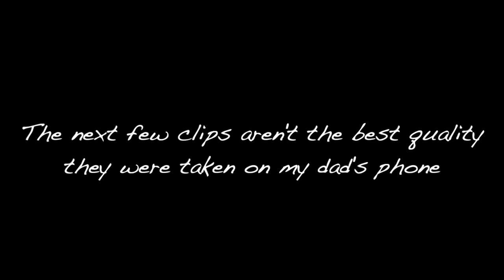FUNNY WISDOM TOOTH REMOVAL SURGERY!!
Over the past few weeks I have been in EXCRUCIATING pain from my wisdom teeth. One of my wisdom teeth was pushing up against my molar which forced me to have to have 2 wisdom teeth and a molar removed!! THIS WAS MY FIRST SURGERY EVER!!!